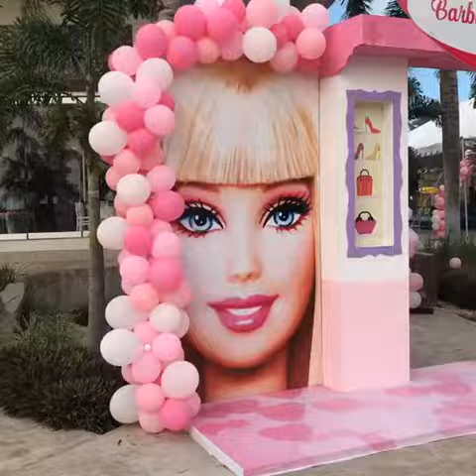Fiesta Barbie de hijas de 'El Chapo'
Estados│Un fotógrafo de Sinaloa, identificado como Antonio Tizoc en redes sociales, presumió su trabajo al servicio de Emma Coronel, esposa de Joaquín Guzmán Loera, alias 'El Chapo', en una fiesta infantil.

Según se aprecia en videos e imágenes difundidas por dicho fotógrafo, el evento retratado fue parte del festejo de las hijas que Coronel procreó con el exlíder y fundador del Cártel de Sinaloa, ahora preso en Estados Unidos.

La última vez Coronel apareció en publico fue durante una audiencia en contra de 'El Chapo' que tuvo lugar en Nueva York.